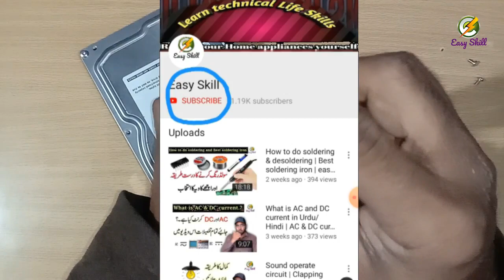How does work a hard drive || Hard drive kaise kam karti hai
How does work a hard drive || Hard drive Kasey Kam karti hai
Hi friends
This video shows the internal parts of the hard drive, what is inside the hard disk, and the data that we put into the hard drive through the computer, which parts of the hard drive actually store that data. The video also explains with an example how any hard drive works.?

Mazhar Iqbal
Easy Skill
Queries Solved
1- How does work a hard drive
2- Hard drive kesey kam karti hai
3- What is inside of the hard drive
4- Hard drive internal parts
5- what is a hard disk
6- head of the hard disk